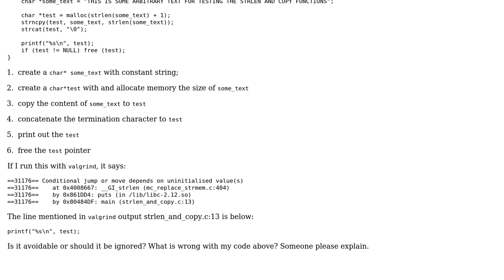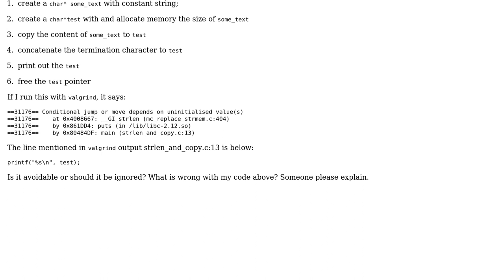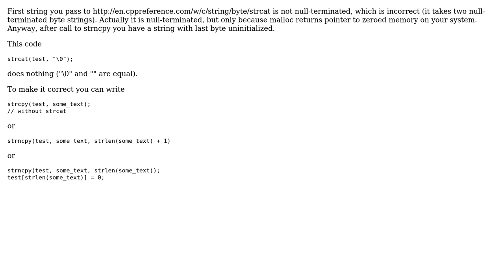Conditional jump or move depends on uninitialised value (2 Solutions!!)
Conditional jump or move depends on uninitialised value

With thanks & praise to God, and with thanks to the many people who have made this project possible! | Content (except music & images) licensed under CC BY-SA | Music | Images & others | With thanks to user Maciej Chalapuk user ChrisWue user BlueBird user 200_success and the Stack Exchange Network Trademarks are property of their respective owners. You are responsible for your own actions.